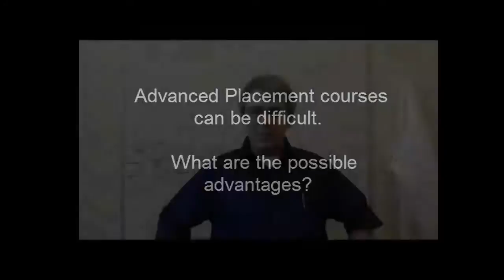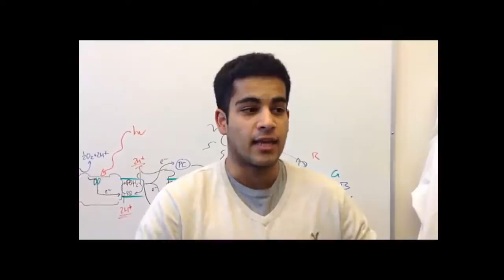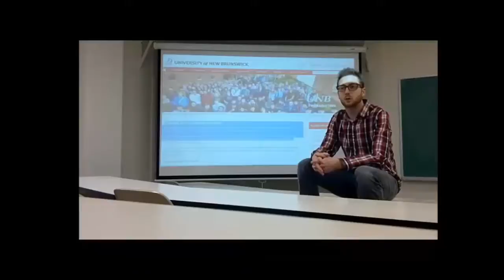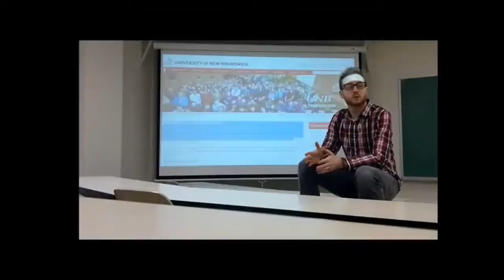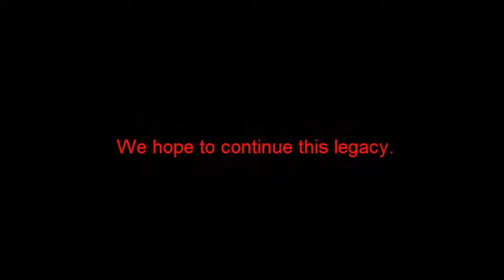RSS AP Program - What are the Advantages?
Former RSS students discuss how their RSS AP courses provided them with a more enriched university experience